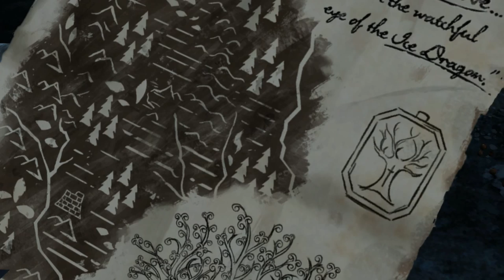Telltale's Game of Thrones Episode 4 Walkthrough: Gryff - Part 2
Game of Thrones - A Telltale Game Series episode 4 - Sons of Winter is episode 4 in a 6 part series.